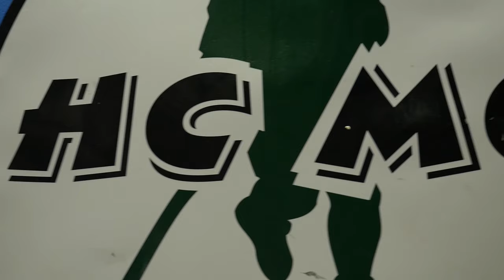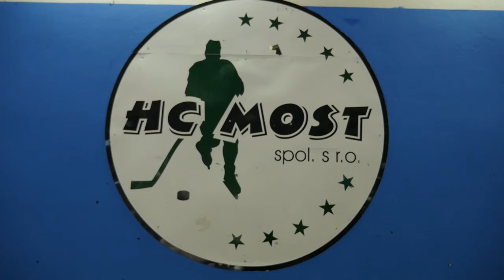Mostecká skládačka: starý, mladý, starý …..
HC Most je farmou nedalekého extraligového Litvínova a sestava se na zápasy WSM Ligy pokaždé musí tak trochu „lepit“.  Záleží na tom, koho Litvínov pošle. Mladí se ale v Mostě mají od koho učit. Tomáš Divíšek, Jan Alinč, Marek Pinc, Jan Novák. To jsou jména, která v extraligové historii mají výrazné zápisy. Na ledě se tak potkávají hráči, jejichž věkový rozdíl je i pětadvacet let. Jak to dohromady ladí trenér Jiří Doležal? Odpoví vám následující reportáž.